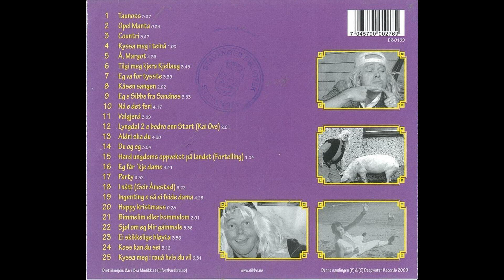Sibbe Fra Sandnes - Valgjerd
Fra albumet "Best Of Sibbe Fra Sandnes"